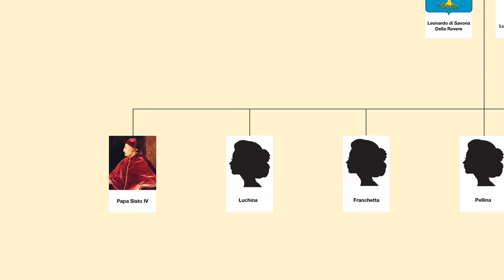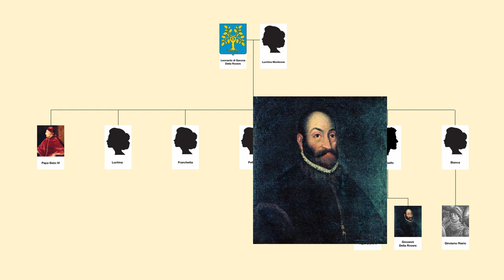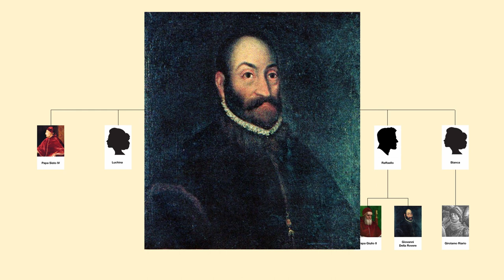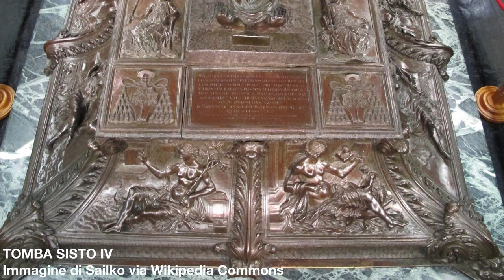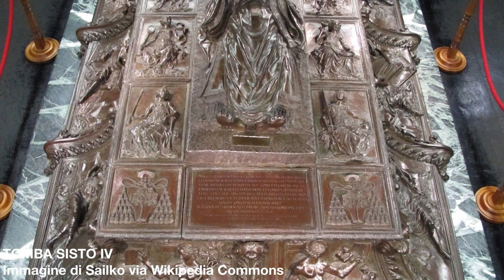Papa Sisto IV Della Rovere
Con Sisto IV inauguro una nuova raccolta dedicata ai Pontefici.
Ho notato come siano personaggi quasi mai trattati nell'ambito delle biografie, ma come rappresentanti del potere temporale furono per secoli i sovrani dello Stato Pontificio.
Tra loro vi furono Santi e libertini, mecenati e guerrafondai, spero di appassionarvi alle loro storie!

IMMAGINI:
7:59 Tomba Sisto IV: Immagine di Sailko via Wikipedia Commons
Altre: pubblico dominio